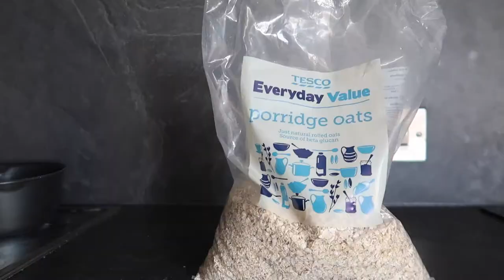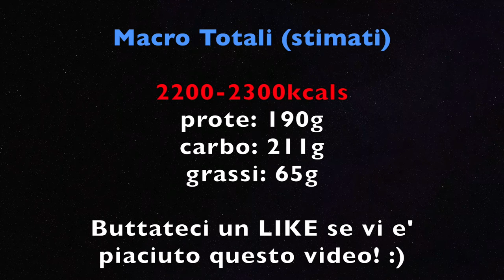Cosa Mangio in un Giorno per Aumentare la Massa e Bruciare i Grassi (Senza Integratori) || IIFYM